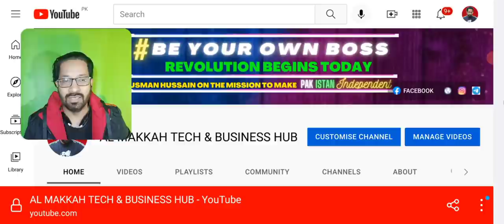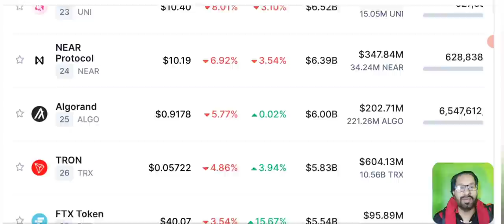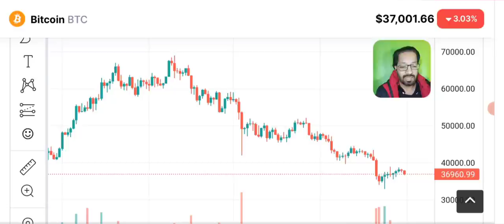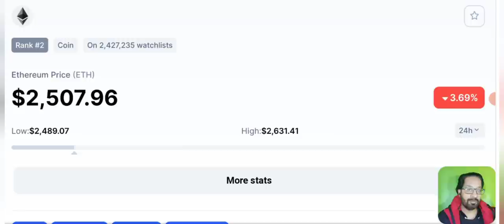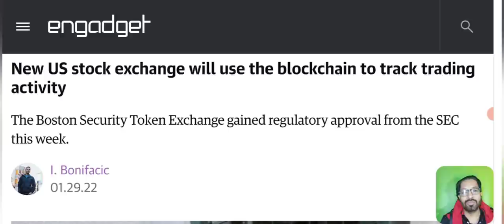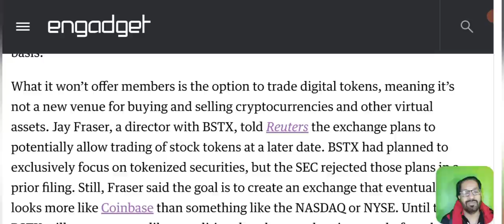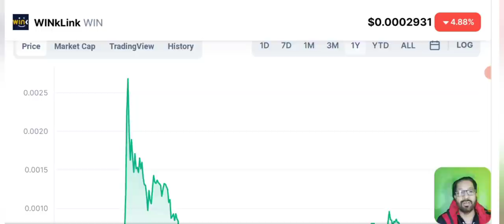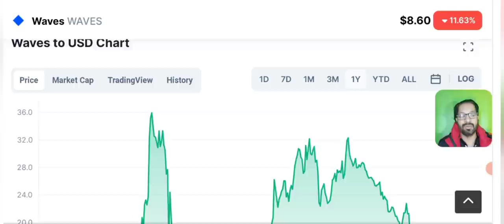Crypto Market Crash -What next ? (TRON-WIN-WAVES-) Price Prediction